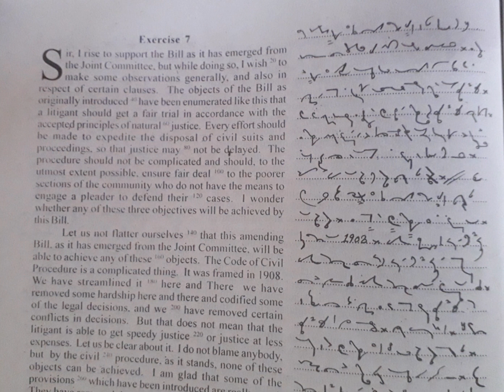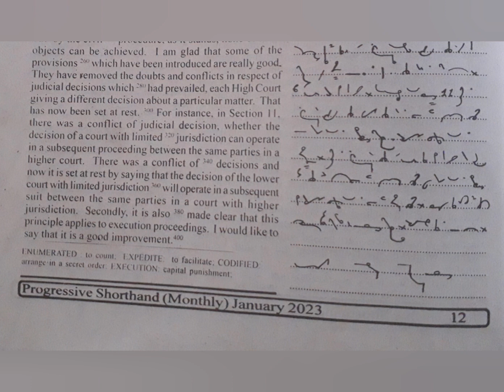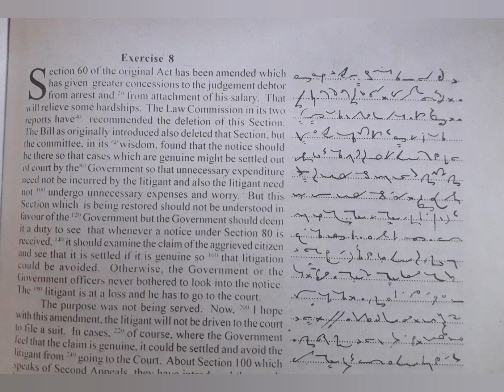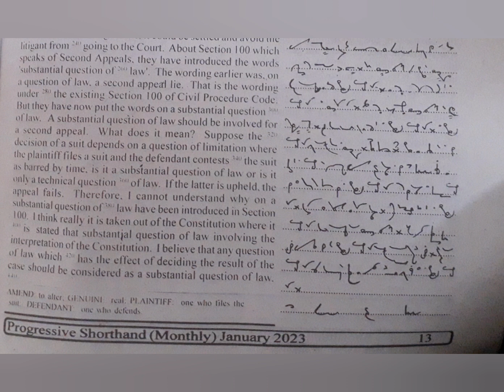80 WPM | Exercise No.7 & 8 | English Shorthand | Progressive Magazine (January 2023)